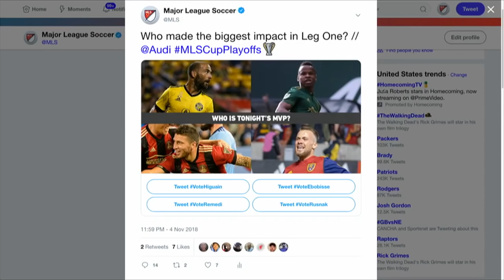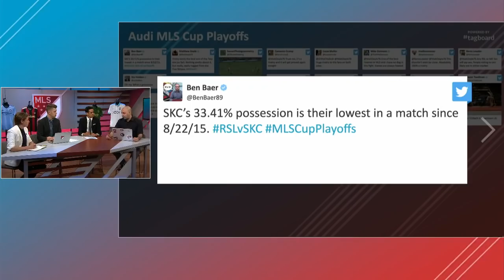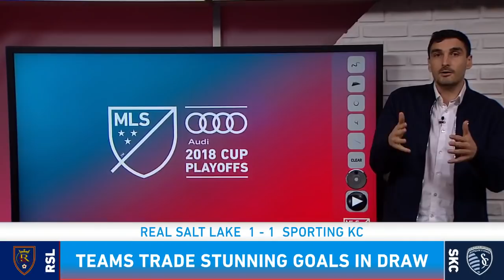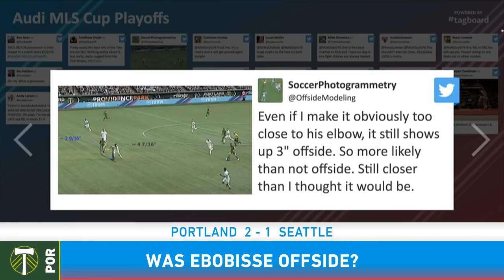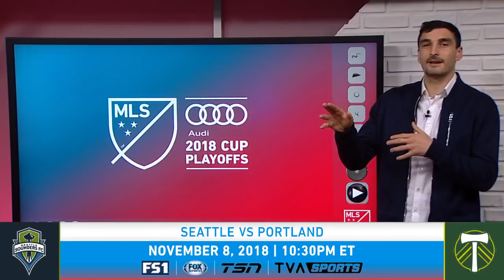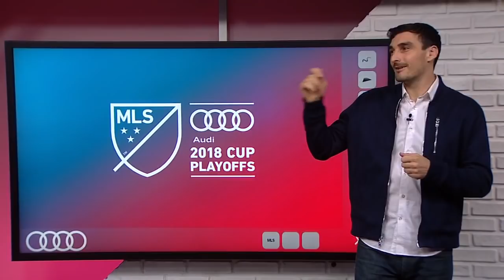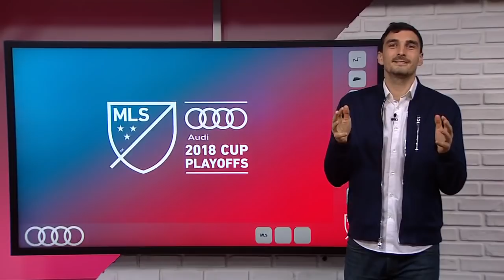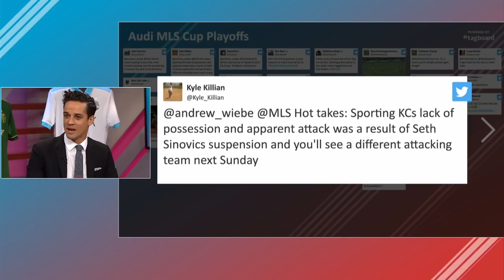Which team took care of business at home?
Join Andrew Wiebe, Bobby Warshaw, Matt Doyle and Calen Carr, as well as special guest Meghan Klingenberg, a Women's World Cup winner and defender for the NWSL's Portland Thorns, for the studio show as they recap the first leg of all four Conference Semifinals.